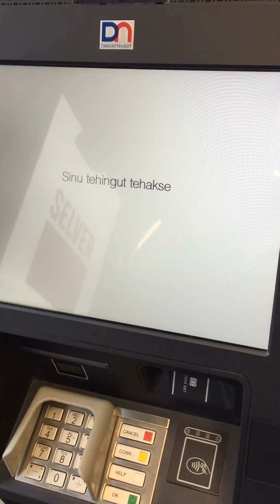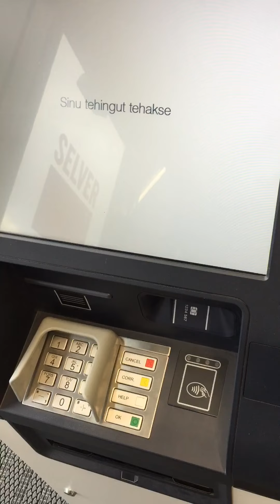14 November 2022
New ATM Bank Tabasalu slow reallyslow #